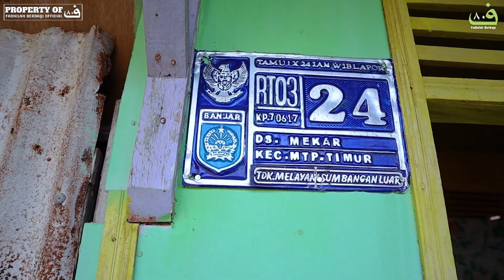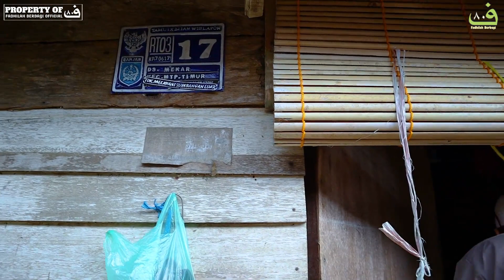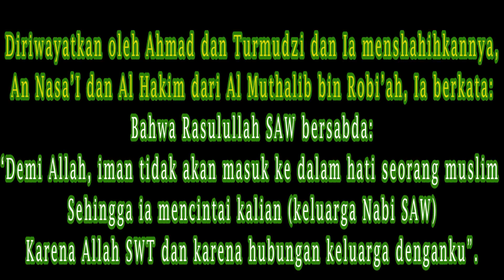TANGIS IBUNDA SYARIFAH HALIMAH ALAYDRUS MEMBUAT TETANGGA NYA SAMPAI DATANG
Pada episode kali ini Team Fadhilah Berbagi mengunjungi Dua Syarifah bersaudari dari fam Alaydrus, yaitu Syarifah Maryam dan Syarifah Halimah Alaydrus di Kampung Melayu, Kota Martapura.

CP/ WA Bang Man Mahdaly: 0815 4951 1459